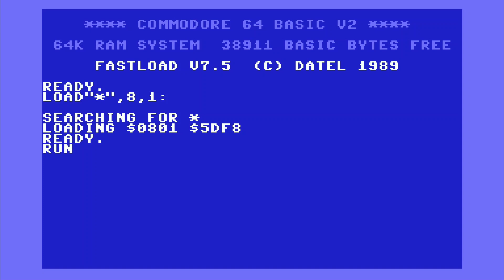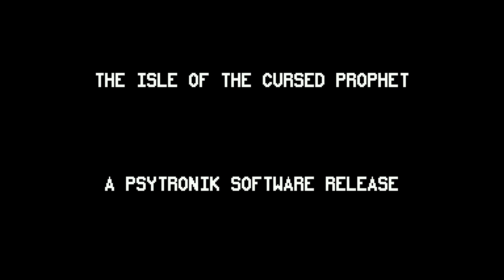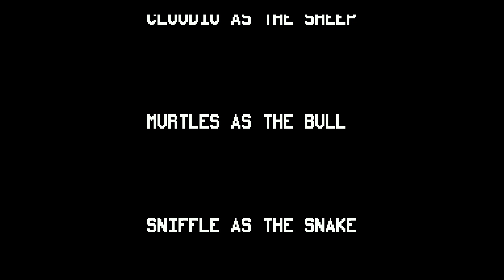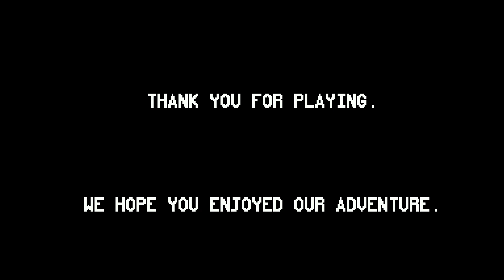(C64) The Isle Of The Cursed Prophet Longplay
An enthralling RPG for the Commodore 64, set up like the first part of the Legend of Zelda series for the NES, Game Boy and similar consoles.

00:00  Intro
01:59  Playthrough
36:12  Outro / Ending

Snapshots were used for this video.